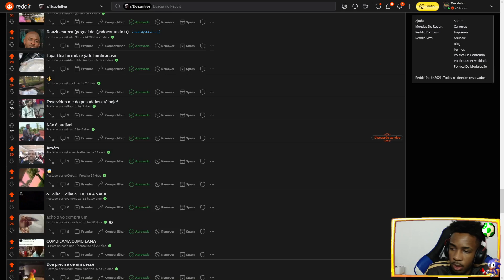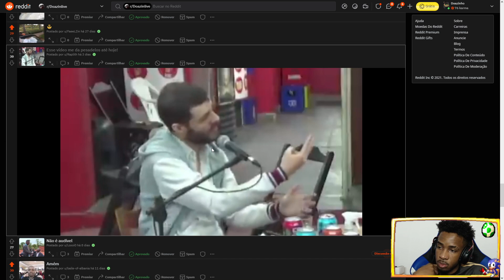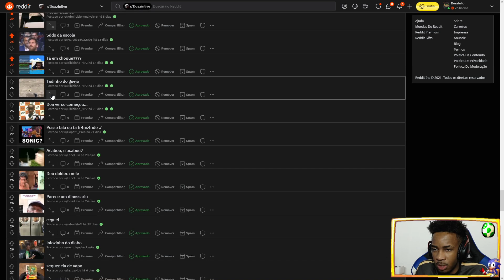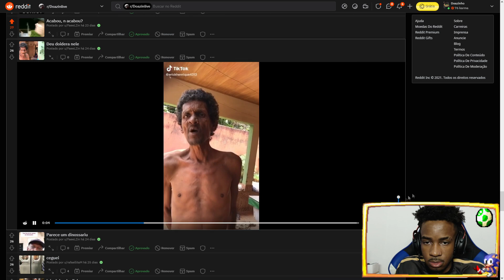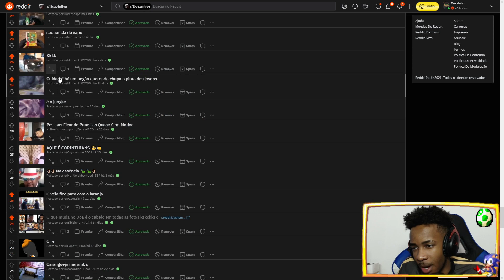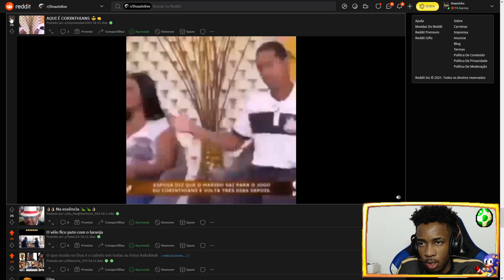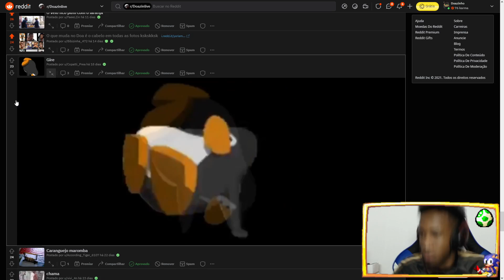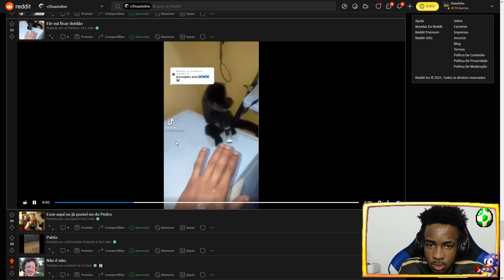o início do Doaverso